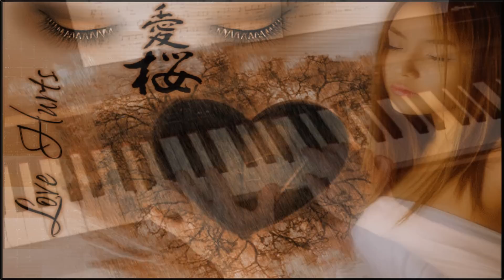Love Hurts -- Nazareth -- Piano